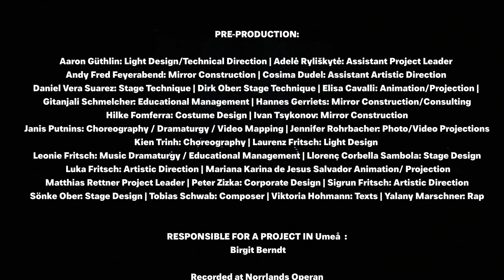"FACE T(W)O“ performance in Umeå, Sweden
"FACE T(W)O" performance is a part of a big scale international project "PEOPLE POWER PARTNERSHIP", co-funded by the Creative Europe Programme.

This performance took place at Norrlandsoperan, our partner institution from Umeå, Sweden. Here you see in total 32 dancers, mainly from Italy, Lithuania, Romania, Czech Republic, but also from other EU countries. During year 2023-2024 our production is on tour across Europe.

Video: Ynk produktion AB

Backstage:
Aaron Güthlin | Adele Ryliskyte | Anna Eliasson | Daniel Vera Suarez | Dirk Ober | Fanny Sallinen | Janis Putnins | Jessica Flodell | Jösta Nordin | Karl Dagman | Leonie Fritsch | Luka Fritsch | Samuel Björö | Sigrun Fritsch | Sönke Ober | Stefan Sjödin Sandgren | Steffen Melch

Production:
Adele Ryliskyte, Peter Stens, Matthias Rettner, Minna Lindahl

Pre-Production:
Aaron Güthlin: Light Design/Technical Direction | Adele Ryliskyte: Assistant Project Leader | Andy Fred Feyerabend: Mirror Construction | Cosima Dudel: Assistant Artistic Direction | Daniel Vera Suarez: Stage Technique | Dirk Ober: Stage Technique | Elisa Cavalli: Animation/Projection | Gitanjali Schmelcher: Educational Management | Hilke Fomferra: Costume Design | Ivan Tsykonov: Mirror Construction | Jānis Putnins Choreography / Dramaturgy / Video Mapping | Jennifer Rohrbacher: Photo/Video Projections | Kien Trinh: Choreography | Laurenz Fritsch: Light Design | Leonie Fritsch: Music Dramaturgy / Educational Management | Llorenç Corbella Sambola: Stage Design | Luka Fritsch: Artistic Direction | Mariana Karina de Jesus Salvador Animation/ Projection | Matthias Rettner Project Leader | Peter Zizka: Corporate Design | Sigrun Fritsch: Artistic Direction | Sönke Ober: Stage Design | Tobias Schwab: Composer | Viktoria Hohmann: Texts | Yalany Marschner: Rap

Responsible for the project in Umeå: Birgit Berndt
Co-funded by the European Commission
2023